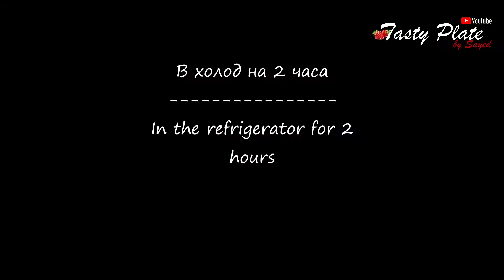Закуска из ПОМИДОРОВ 🍅без уксуса/Проще НЕ бывает, ВКУСНЕЕ не придумали #110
Список ингредиентов:
Листья мяты - 2 ветки;
Укроп - 4-5 стебля;
Чеснок - 3-4 зубчика;
Перец красный острый - 1/2 ч.л.;
Растительное масло - 1/2 стакана (~110 мл.);

Друзья, если вам понравилось видео, вы можете помочь каналу:
👍👎 ОЦЕНИТЕ ВИДЕО. Это важно для меня и приятно! 😊
НАПИШИТЕ КОММЕНТАРИЙ ИЛИ ОСТАВЬТЕ ПЛЮСИК + ИЛИ СМАЙЛИК 😊 .